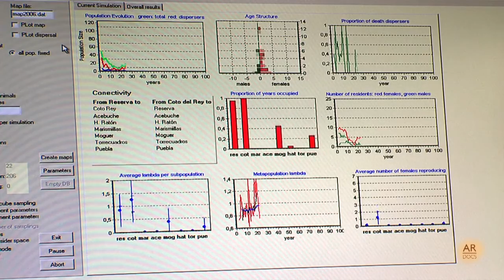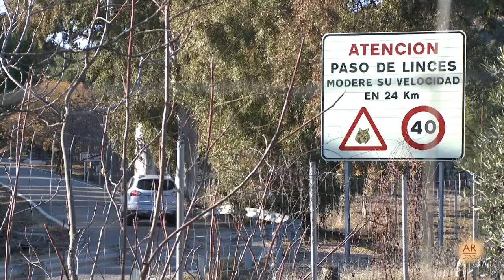12 Looking for paradise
This episode is about the behavior of dispersion in the endangered Iberian lynx. According to recent publications by Dr. Eloy Revilla of the Doñana Biological Station, young lynxes are able to take more risks, and because of this can colonize new territories.